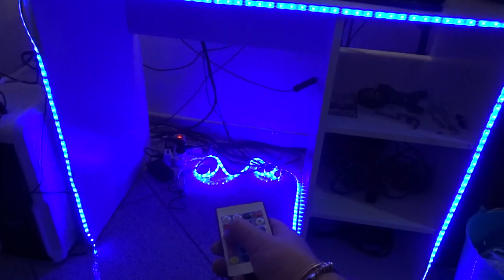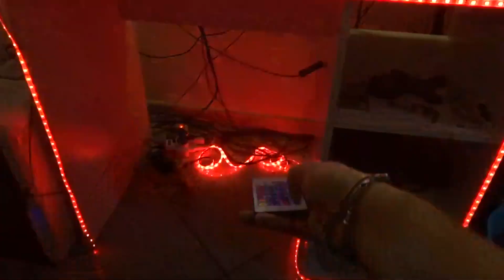Ho Montato La Striscia A Led Alla Scrivania